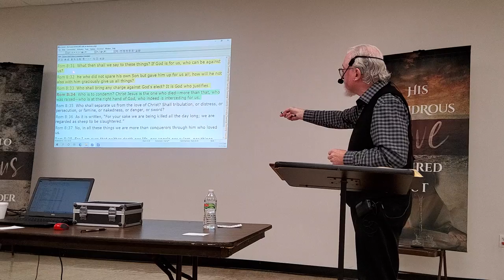SIMPLE TRUTH from the RED BARN - Romans 8:33-34